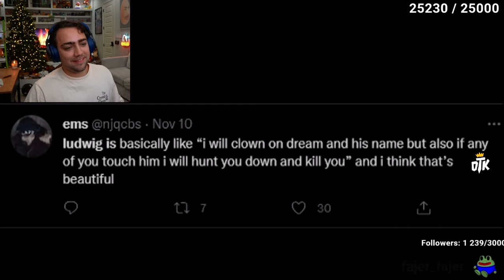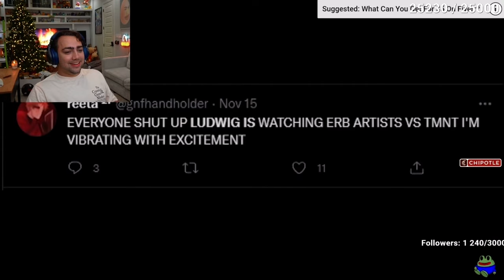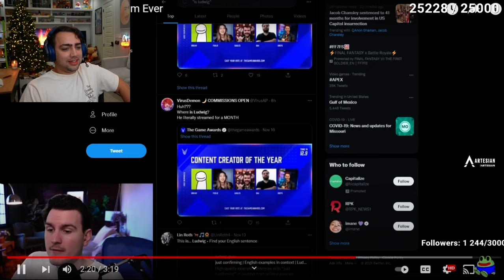Mizkif Reacts To Ludwig Impersonator